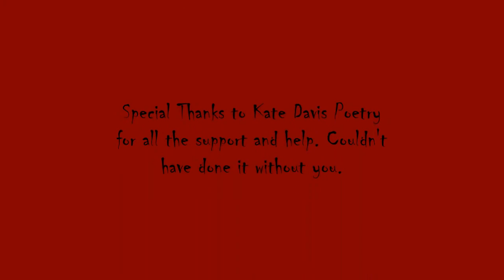RZB Sniper Elite 4 Part 26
Hello RZB World, Rogue Zombie Bear with more shots on Sniper Elite 4. Join us every week for more videos and fun right here in RZB World.